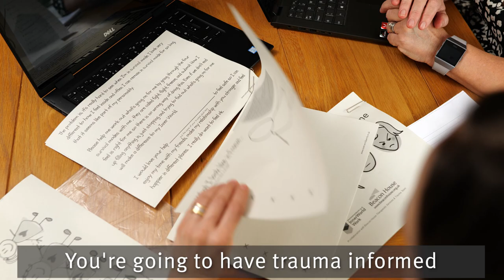Therapeutic Fostering: Essex County Council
"We want our children and young people in care to receive the best possible support and help."

Children in care have experienced trauma and foster carers can help them to heal. Find out more about therapeutic fostering and how our clinicians support our foster carers to achieve the best outcomes for all.

We’re rated Outstanding by Ofsted, and that’s thanks to the incredible support systems and training programmes we offer our foster carers.